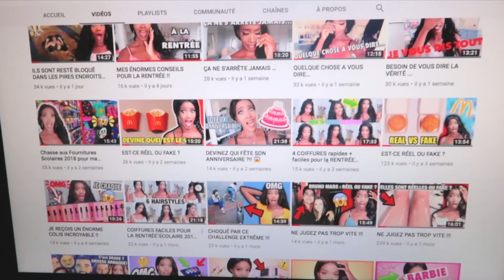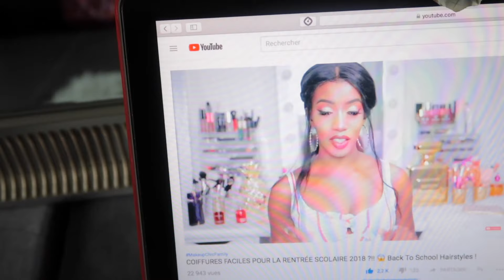5 Choses à Faire Avant La Rentrée | Back To School 😱📚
💜 REJOINS VITE LA MAKEUPCHIC FAMILY ⤵️

Vivez vos rêves ♡